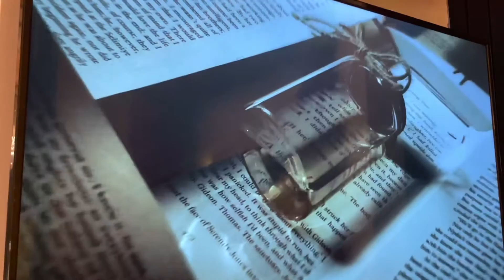عطر VOGUNE : معرض العطور عبر العصور 2022